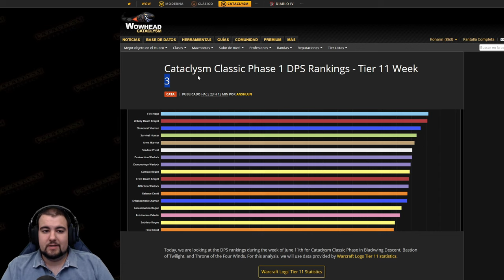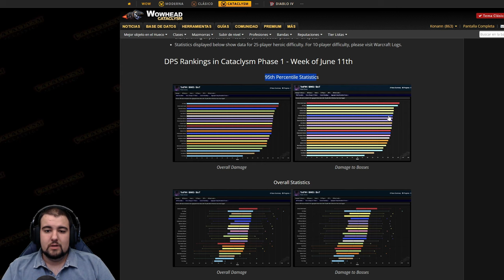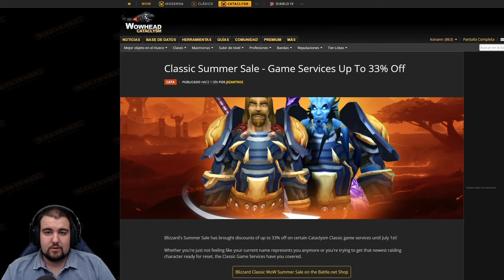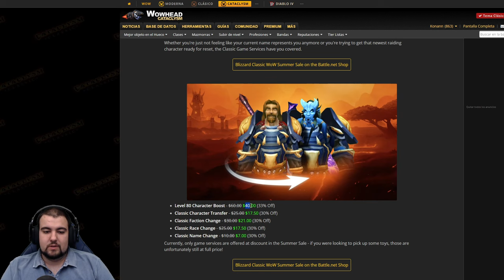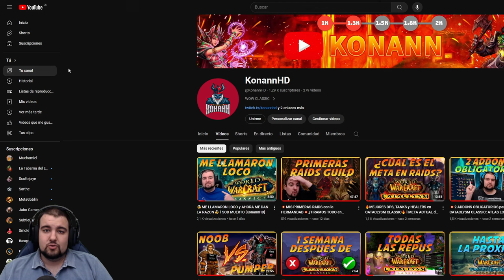📢NOVEDADES en WOW CATACLYSM y en el CANAL📢 ¿TOP DPS? ¿DIRECTOS? [KonannHD]